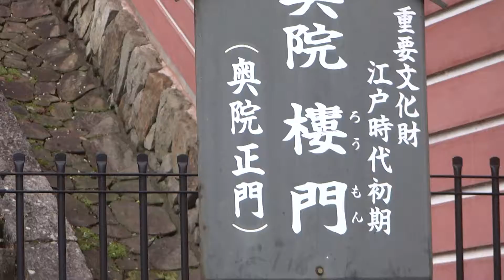當麻寺 葛城市